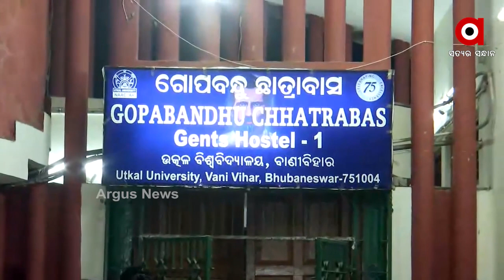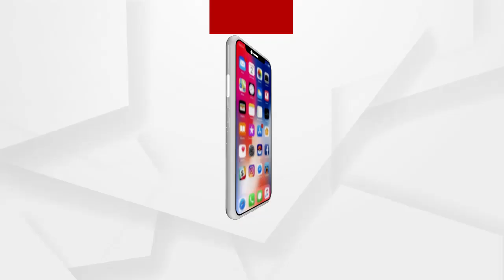ବାଣୀବିହାରରେ ଉତ୍ତେଜନା ....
ବାଣୀବିହାରରେ ଉତ୍ତେଜନା  । ଛାତ୍ର ଓ ଅଣଛାତ୍ରଙ୍କ ମଧ୍ୟରେ ଗଣ୍ଡଗୋଳ  । ସୂଚନା ପାଇ ଘଟଣା ସ୍ଥଳରେ ପୋଲିସ ମୁତୟନ ହୋଇଛନ୍ତି  ।  ହଷ୍ଟେଲ ଛାତ୍ର ମାନଙ୍କୁ ମାଡ଼ ମାରିଥିବା ଅଭିଯୋଗ କରିଛନ୍ତି ଅନ୍ତେବାସୀ...